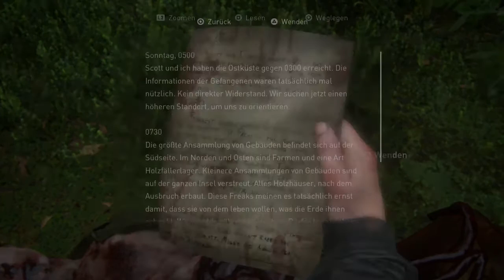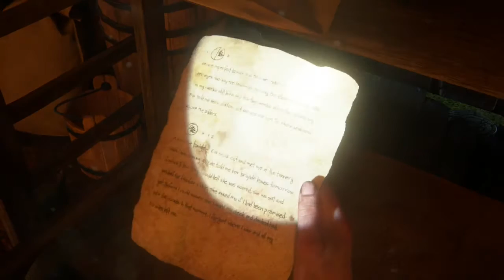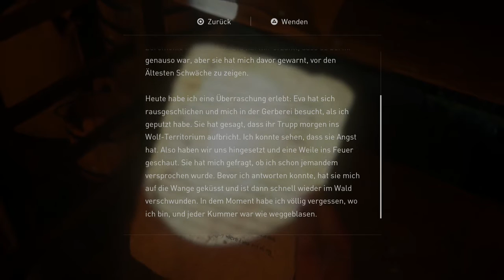The last of Us 2 ☠ Folge 27 Hier wird niemand verschont!